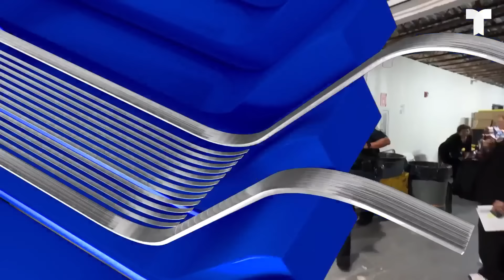Momentos Inolvidables: Detrás de Cámaras en la Alfombra Azul | Premios Billboard 2024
Video oficial de Telemundo Entretenimiento. Detrás de cámaras en la alfombra azul de los Premios Billboard 2024, las celebridades compartieron risas, abrazos y anécdotas. Los reencuentros emocionantes y el glamour del evento se entrelazaron, creando una atmósfera de alegría única.

Premios Billboard de la Música Latina 2024
Premios Billboard de la Música Latina, el galardón más prestigioso de la industria musical reúne a sus figuras más influyentes en un encuentro donde temas e intérpretes son los protagonistas.